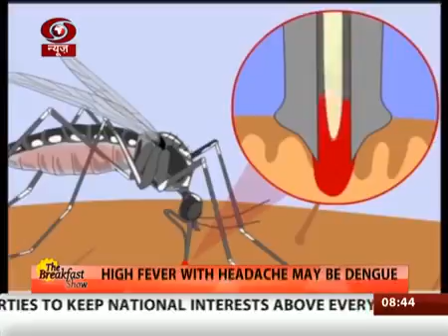23347 Mensch DD News Dengue׃ Symptoms, Prevention and Cure